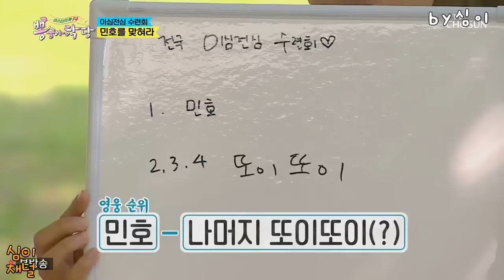임영웅 모아모아 다시보는 뽕숭아학당 2편(뽕숭아학당23회)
임영웅 모아모아  다시보는 뽕숭아학당 2편
뽕숭아학당 다시보기 2번째 편입니다.
이번 편은 뽕숭아학당 23회에서 모아 봤습니다.
다시 봐도 재미있네요.